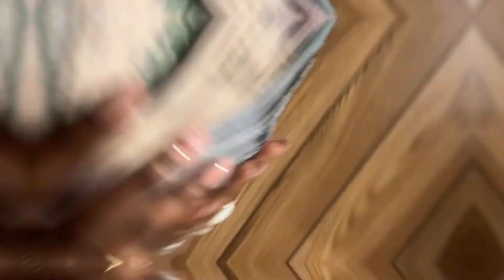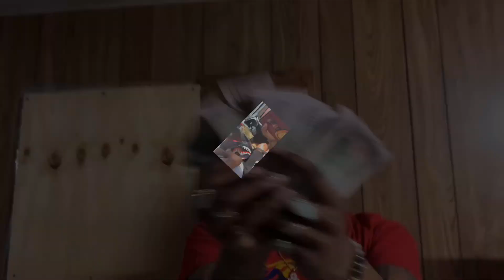Get It Back (Official Video)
Contact 3rd_iiiView at @ThirdiiView (on Instagram)